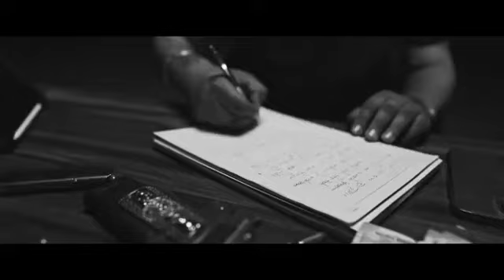siddhu moosa wala THE LAST RIDE # viral video on 🔥🔥 #@ modified junction83